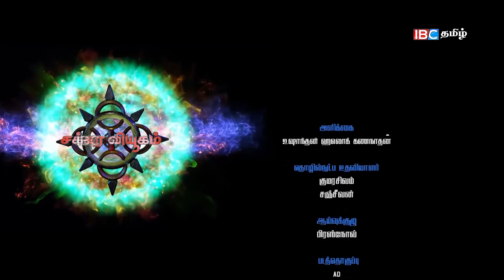எதிர்பாராத திருப்பங்களோட ஜனாதிபதித்தேர்தலின் விரிவான பார்வை | Chakkara Viyugam | Sri Lanka Election